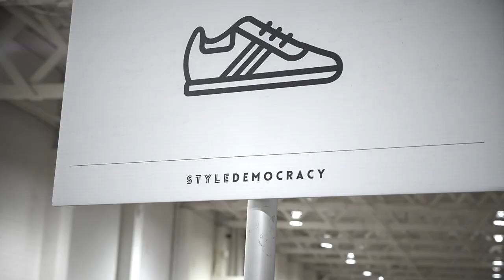The adidas & Reebok Warehouse Sale Toronto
Take a peek inside the 2019 adidas & Reebok Warehouse Sale hosted by StyleDemocracy.